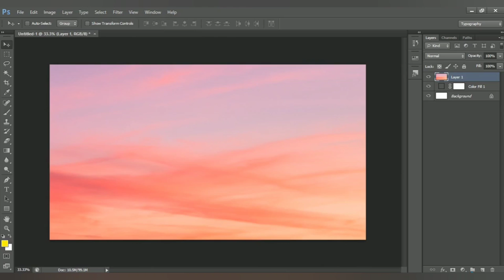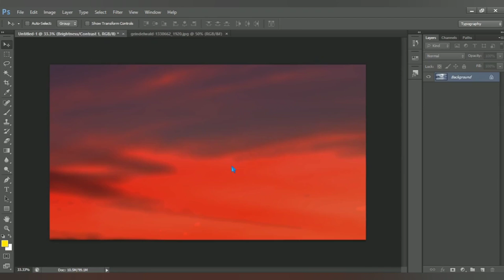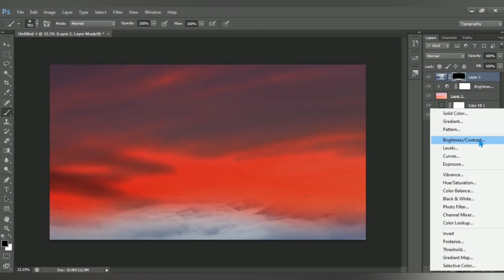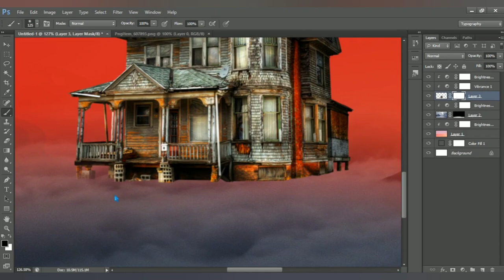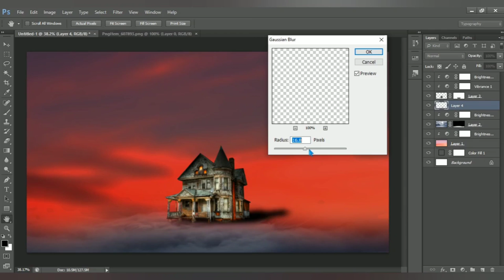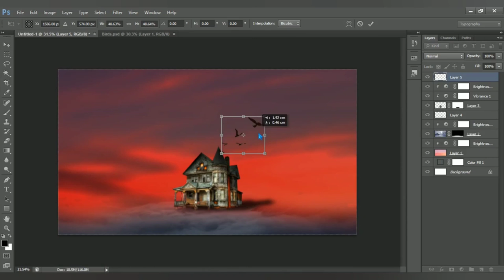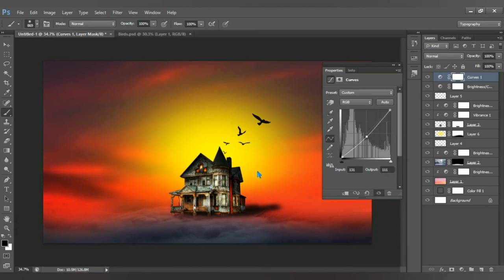How to Photoshop Manipulation Tutorial - Photoshop Tutorial - Quick editing in photoshop